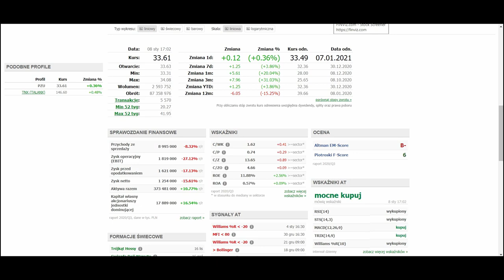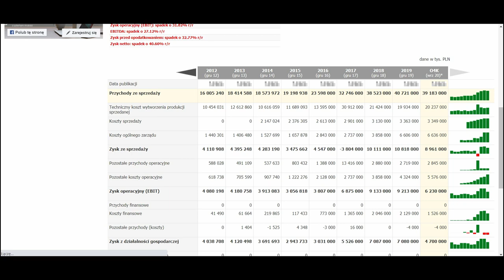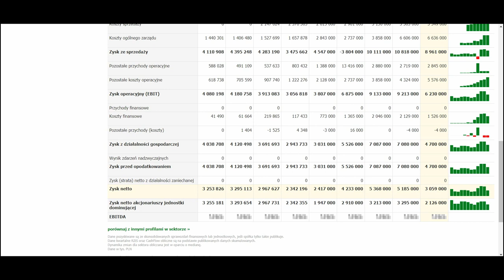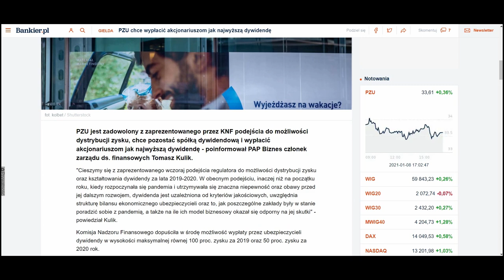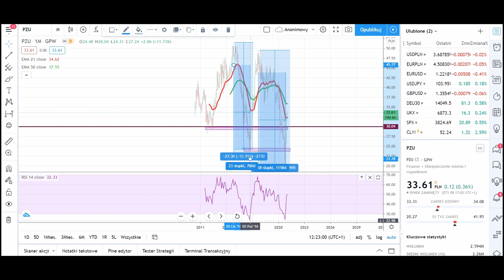PZU - czy warto inwestować?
Analiza sytuacji na wykresie ceny akcji PZU S.A. Czy to dobry moment na inwestycję? Co mówią wskaźniki fundamentalne i dane finansowe? PZU - polski arystokrata dywidendowy? Czy kierować się wiadomościami w inwestycyjnym procesie decyzyjnym? Cykle i psychologia na wykresie ceny.
Inwestowanie wiąże się z ryzykiem strat. Wszystkie treści zawarte w filmie służą jedynie celom edukacyjnym i nie stanowią rekomendacji inwestycyjnych w rozumieniu rozporządzenia Ministra Finansów z dnia 19 października 2005 roku w sprawie informacji stanowiących rekomendacje dotyczące instrumentów finansowych ich emitentów lub wystawców (Dz. U. z 2005 roku, Nr 206 poz. 1715). Autor nie ponosi odpowiedzialności za decyzje inwestycyjne podjęte na podstawie tej publikacji, ani za ewentualne szkody poniesione w wyniku decyzji inwestycyjnych  podjętych na jej podstawie.